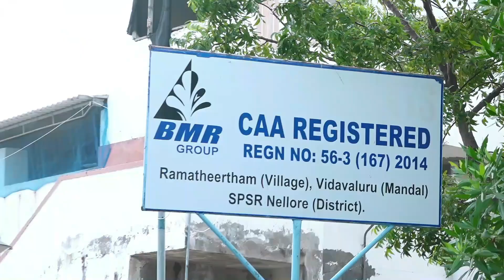"RGCA's Milestone: Supplying Domesticated SPF Tiger Shrimp Broodstock to BMR Group!"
"Step into the world of aquaculture triumph as the Rajiv Gandhi Centre for Aquaculture (RGCA) achieves a remarkable milestone—providing Domesticated Specific Pathogen Free (SPF) Tiger Shrimp Broodstock to BMR Group! Join us in this exciting journey as we delve into the significance of this achievement, showcasing the expertise of RGCA in ensuring top-quality broodstock for sustainable shrimp farming. Discover the impact on the industry and the strides being made in responsible aquaculture practices. Don't miss out on this exclusive glimpse into the success story of RGCA and its contribution to the growth of the aquaculture sector. RGCA ShrimpAquaculture MilestoneAchievement"